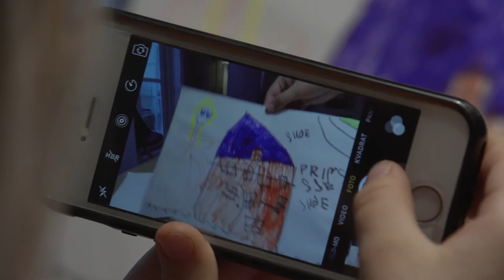Sammen om digital dannelse i familien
Husk at interessere dig for dit barns digitale færden.

Video produceret for 'Projekt 9.1 Digital dannelse for børn og unge' under den fælllesoffentlige digitaliseringsstrategi, dec. 2016.
Produceret for EVA af 'Made by us' for Styrelsen for It og Læring (STIL) i Undervisningsministeriet, Børne- og Socialministeriet, Digitaliseringsstyrelsen og KL. Mere information